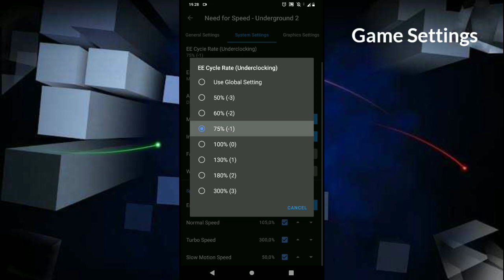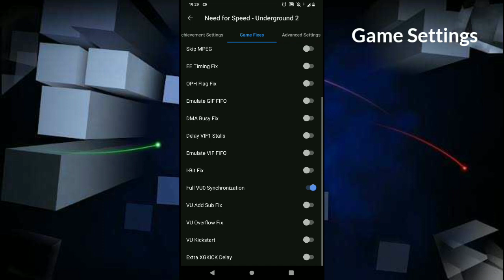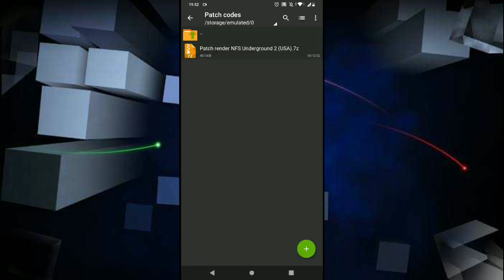NFS Underground 2 AetherSX2 Snapdragon 636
Device : Asus Zenfone Max Pro M1
Chipset : Snapdragon 636
Ram/Rom : 3/32Gb

Region : NTSC/USA
AetherSX2 Version : 3290

Fitur patch :
- Fix color correction
- Disable color tone